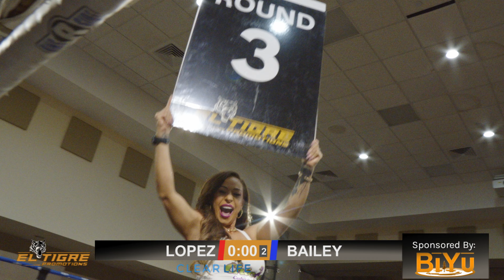El Tigre Promotions March 2024 - Favian Lopez vs Daniel Keith Bailey [Full Fight]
El Tigre Promotions - Saturday 16, March 2024 at Civic Center, Cleveland, Texas, USA

Video Produced by @ClearLifeMedia